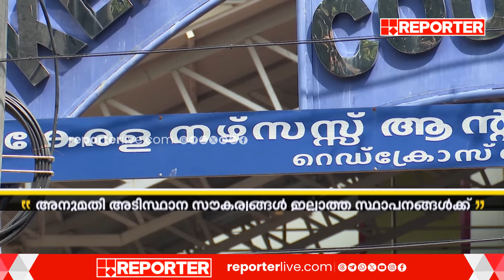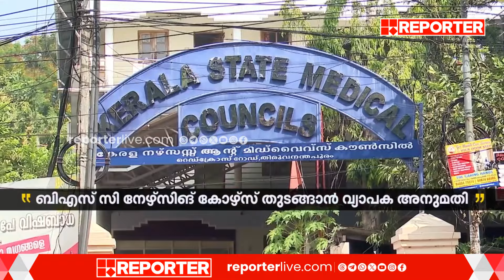Breaking| അടിസ്ഥാന സൗകര്യമില്ലാത്ത കോളേജുകള്‍ക്ക് ബിഎസ്‌സി നഴ്‌സിങ് കോഴ്‌സുകള്‍ തുടങ്ങാന്‍ അനുമതി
Breaking | അടിസ്ഥാന സൗകര്യമില്ലാത്ത കോളേജുകള്‍ക്ക് ബിഎസ്‌സി നഴ്‌സിങ് കോഴ്‌സുകള്‍ തുടങ്ങാന്‍ അനുമതി; വിദ്യാഭ്യാസ കച്ചവടമെന്ന് സംഘടനകള്‍

With Regards
Team RBC